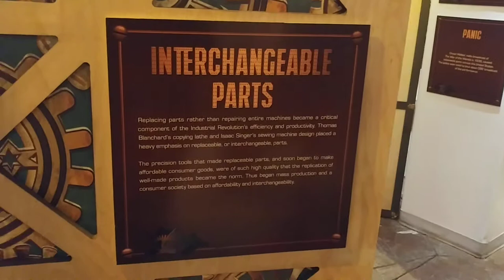Thomas Blanchard: Mass Production Sculpture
The Museum of Idaho Falls has a steampunk display in which they have a series of sculptures that move. This is one of them.